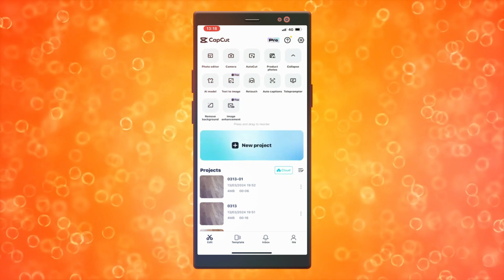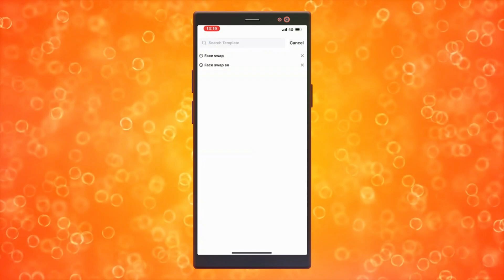Cómo Encontrar Plantillas para CapCut (2024)